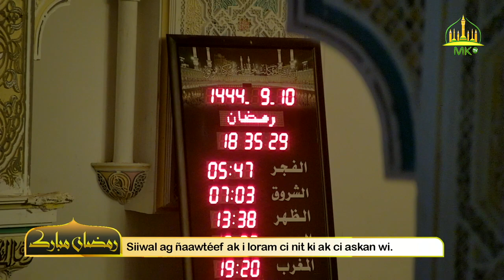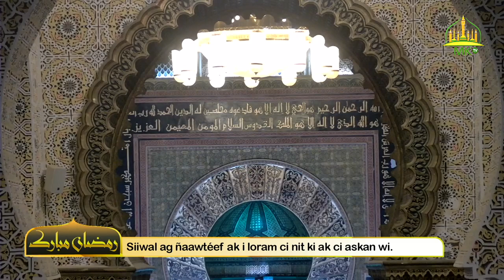🔸𝚃𝚘𝚖𝚋 𝚋𝚒: Siiwal ag ñaawtéef ak i loram ci nit ki ak ci askan wi.▫️𝙺𝚒 𝚔𝚘𝚢 𝚍𝚎𝚏: Sëriñ Muntaxaa JATARA